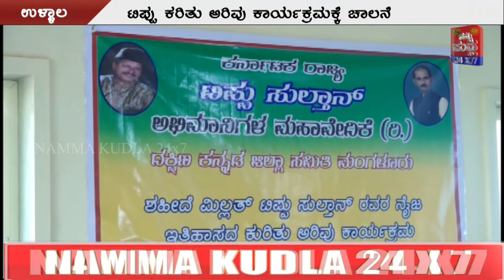ಟಿಪ್ಪು ಸುಲ್ತಾನ್ ಅಭಿಮಾನಿಗಳಿಂದ ಟಿಪ್ಪುವಿನ ಇತಿಹಾಸದ ಮೆಲುಕು..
ರಾಜ್ಯ ಟಿಪ್ಪು ಸುಲ್ತಾನ್ ಅಭಿಮಾನಿಗಳ ಮಹಾವೇದಿಕೆ ದ.ಕ ಜಿಲ್ಲಾ ಸಮಿತಿ ವತಿಯಿಂದ ಟಿಪ್ಪು ಸುಲ್ತಾನ್ ರವರ ನೈಜ ಇತಿಹಾಸದ ಕುರಿತು ಅರಿವು ಕಾರ್ಯಕ್ರಮ ಜಿಲ್ಲಾ ವ್ಯಾಪ್ತಿಯಲ್ಲಿ ನ.10ತನಕ ನಡೆಯಲಿದೆ.  ಉಳ್ಳಾಲದ ತಲಪಾಡಿಯ ಕೆ.ಸಿ ರೋಡಿನ ಕೈರಾಳಿ  ಸಭಾಂಗಣದಲ್ಲಿ ಈ ಕಾರ್ಯಕ್ರಮಕ್ಕೆ ಚಾಲನೆ ನೀಡಲಾಯಿತು.
ಹಳೆಕೋಟೆ ಸಯ್ಯದ್ ಮದನಿ ಉರ್ದು ಶಾಲೆಯ ಪ್ರಾಂಶುಪಾಲ ಕೆ.ಎಂ.ಕೆ ಮಂಜನಾಡಿ ಕಾರ್ಯಕ್ರಮ ಉದ್ಘಾಟಿದರು.
ಹಳೆಕೋಟೆ ಸಯ್ಯದ್ ಮದನಿ ಉರ್ದು ಶಾಲೆಯ ಪ್ರಾಂಶುಪಾಲ ಕೆ.ಎಂ.ಕೆ ಮಂಜನಾಡಿ ವಿಷಯ ಮಂಡಿಸಿ ಮಾತನಾಡಿ ಟಿಪ್ಪು ಸುಲ್ತಾನ್ ಸ್ವಾತಂತ್ರ್ಯ ಹೋರಾಟಗಾರು ಎಂಬುದರಲ್ಲಿ ಯಾರಿಗೂ ಸಂಶಯವಿಲ್ಲ. ಇಂದು ಪ್ರಾಥಮಿಕ ಶಾಲೆಯ ಪಠ್ಯದಿಂದ  ಹಿಡಿದು ವಿಶ್ವ ವಿದ್ಯಾಲಯದಲ್ಲಿ ಟಿಪ್ಪುರವರ ಕುರಿತು ಭೋದಿಸುತ್ತಿದೆ. ಅವರ ಬಗ್ಗೆ ಬಳಹಷ್ಟು ಕೃತಿಗಳು ಪ್ರಟಕಗೊಂಡಿದೆ. ದೇಶದ ಜನತೆಗೆ  ಟಿಪ್ಪು ಬಗ್ಗೆ  ಸಂಪೂರ್ಣ ಮಾಹಿತಿ ಇದೆ. ಇದು ಇತಿಹಾಸ ಆದಾ ಕಾರಣ ಇಂದು ಟಿಪ್ಪು ಕುರಿತು ಅರಿವು ಕಾರ್ಯಕ್ರಮದ ಅಗತ್ಯ ಇದೆ. ಟಿಪ್ಪು ಸರ್ವಧರ್ಮಿಯರ ಪ್ರೀತಿಗೆ ಪಾತ್ರರಾಗಿ ನೈಜ ಮುಸ್ಲಮಾನನಾಗಿದರು ಎಂದು ಹೇಳಿದರು.